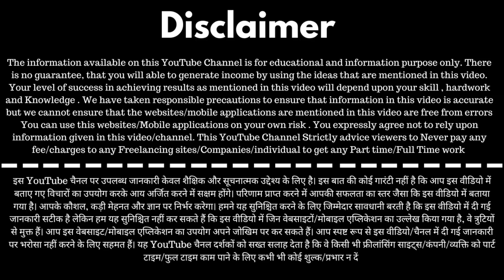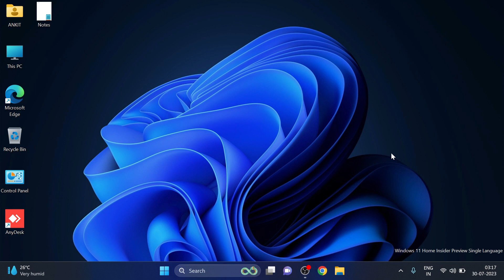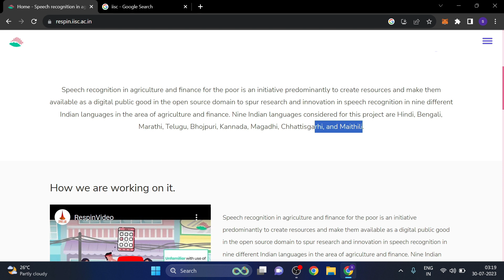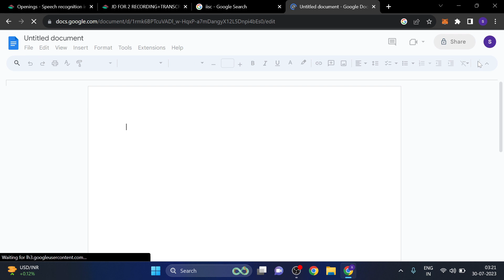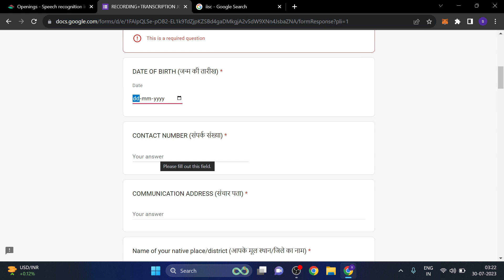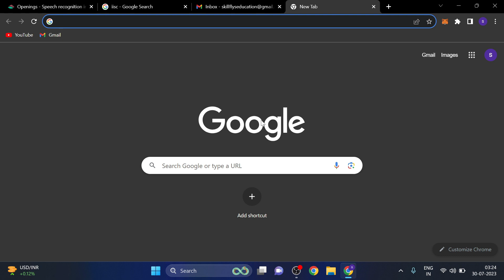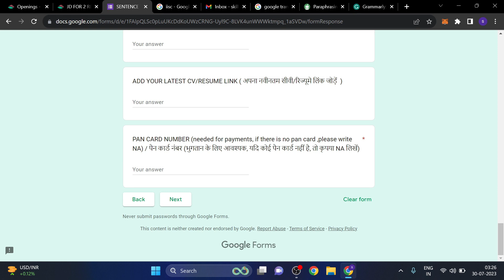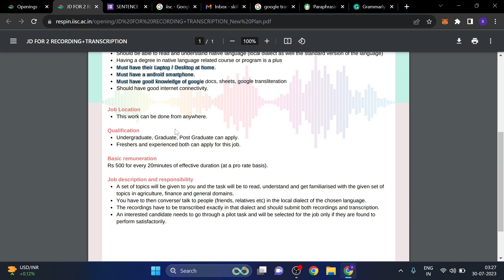Work From Home Jobs | Translation Typing Work | Online Jobs At Home | Paise Kaise Kamaye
In this Video I will Help you to Earn Money Online By Doing Translation Typing Work or Speech recordings along with transcription . It is one of the best way for College Students and Housewife to Earn Money Online. I will make more video on Best Part Time jobs or Online Work From Home Jobs as soon as possible .